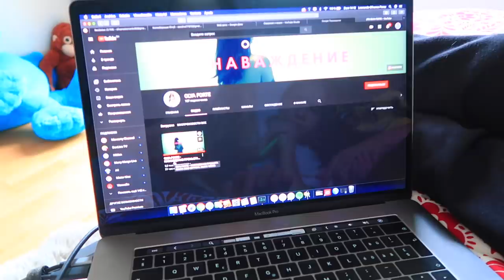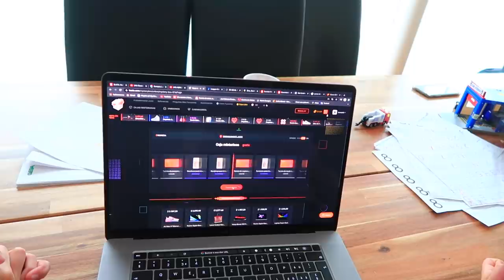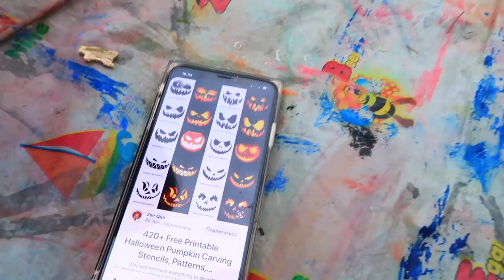Закончились КАНИКУЛЫ / Разрисовываем ТЫКВЫ / Готовимся к ШКОЛЕ